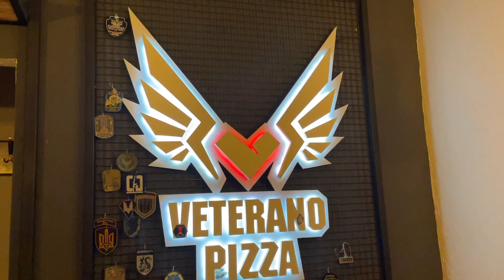Lviv Vlog part-02| Asma Mahajan | Lviv Series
hello everyone!